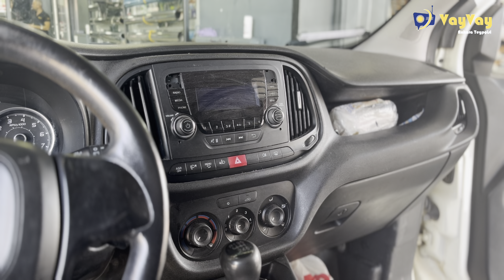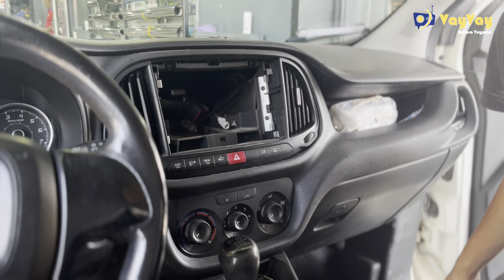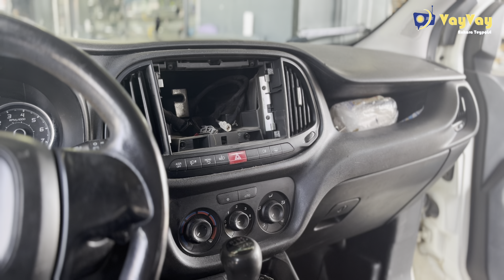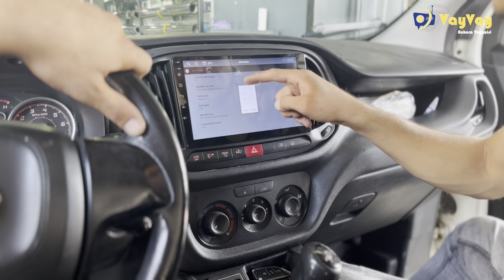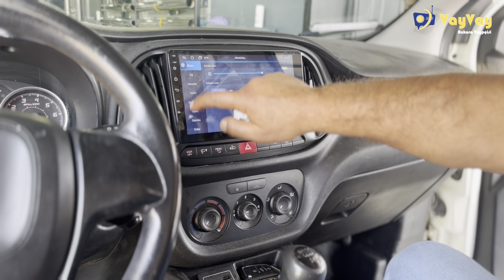FİAT DOBLO - 9'' MULTİMEDYA UYGULAMASI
🚗 DOBLO Uyumlu Multimedya Sistemi
📦 Türkiye’ nin Her Yerine Kargo
💯 Sıfır Ürün
✔ 2 Yıl Garantili
👉 Sipariş İçin DM ve WhatsApp
🖥 Kapasitif Dokunmatik Ekran
🎞 1920x740 Görüntü Kalitesi
🎞 1080P Video Desteği
🚗 Direksiyon Kumandası Uyumu
📽 Geri Görüş Kamerası Dahil
🗺 Navigasyon
📞 Bluetooth Telefon Görüşmesi Yapabilme
📶 Dahili Wi-fi / İnternet Bağlantısı
📀 USB Flash Bellek
💯 Android Auto
🚀 Car Play